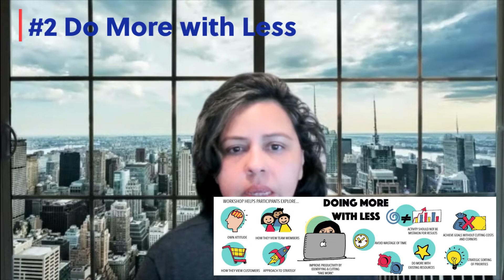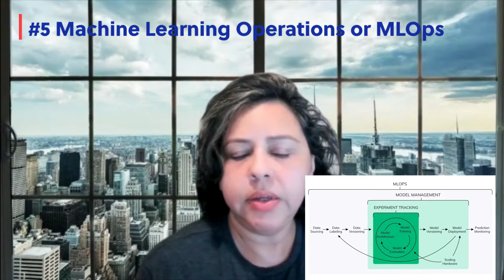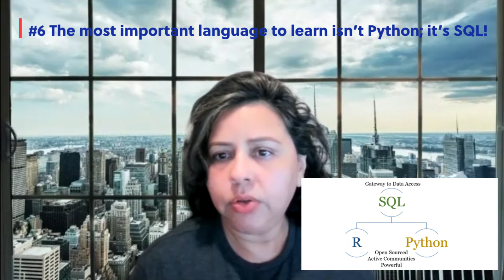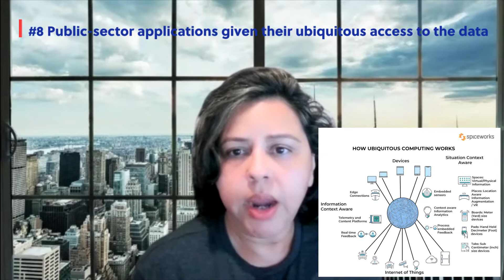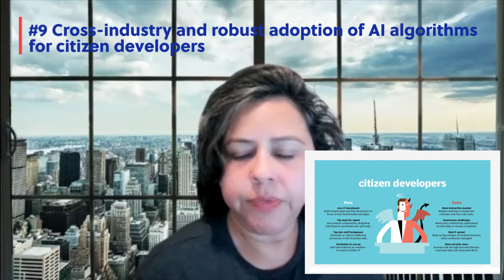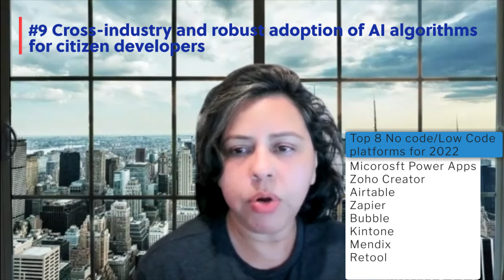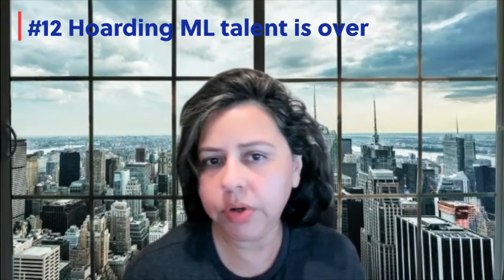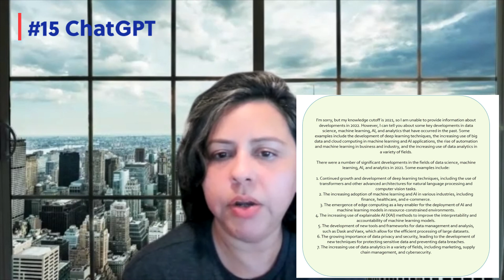Don't Miss These 15 Latest Developments In Data Science And Ml!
Top 15  latest developments in Data Science, ML & AI.

Increased Adoption of Cloud-based Solutions: Cloud-based data science solutions are becoming more popular, as they offer scalability, flexibility, and cost-effectiveness. This trend is expected to continue in 2024, as businesses look to leverage cloud-based solutions to improve data accessibility and analysis.